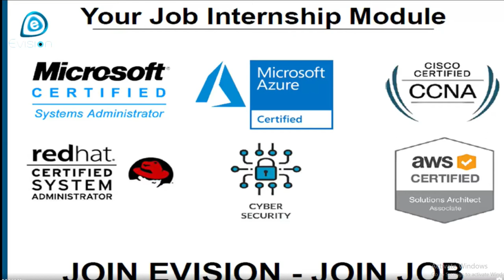Mr Avijit Das from Kolkata West Bangal he got placed in Cognizant Technologies By Evision | ENGLISH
Evision Technoserve Pvt Ltd Organised Job Oriented Internship in IT MNCs with Live Project with two Days Free Demo Class.

One more happy placement at Evision Technoserve Pvt Ltd when Mr Avijit Das grabbed a job completed his CCNA and CCNP Job Industrial Training Program from Evision.

Many Many Congratulations to Avijit Das,and we wish you all the success in life Get Training Under Evision Technoserve Expert ️ ️